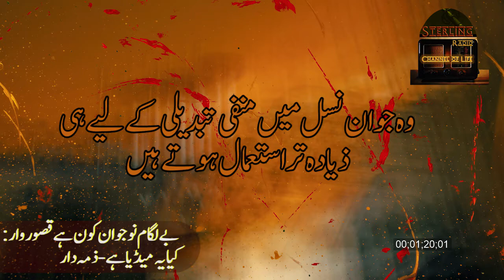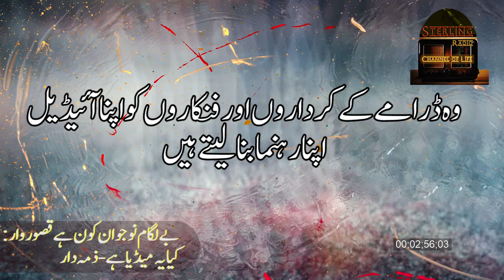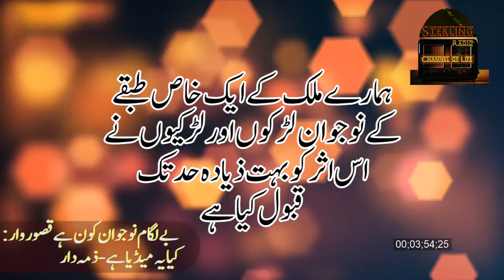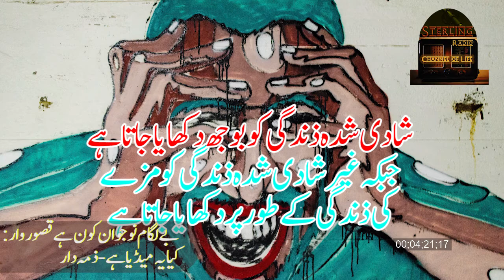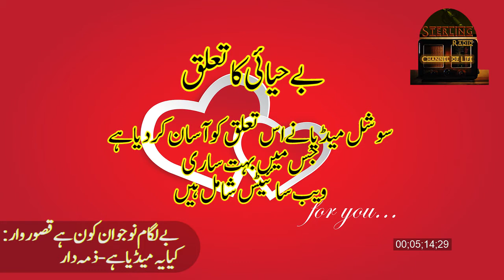Is it Media (Responsible Factor) | Urdu | Recording 10 | Unguided Youth | STERLING RADIO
This is 10th recording in Urdu in the series of unguided youth and who is to blame. In this video The responsibility of media for misguidance of youth of Muslim Countries and specifically Pakistan is discussed.
یہ بے لگام نوجوان کون ہے قصور وار کی سیریز کی دسویں ویڈیو ہے جس میں ہم بات کریں گے کہ کیا میڈیا اس چیز کا ذمہ دار ہے -خاص طور پر پاکستان اور مسل ممالک کی جوان نسل کے لحاظ سے۔

The media can be used to produce negative or positive change in any society as social media and electronic media have a huge impact on the minds of people especially the growing youth as their minds are not so mature and are more receptive for any kind of influence good or bad.

Media is promoting false concept of freedom in boys and girls and promoting evil and immoral relationship of girl friend and boyfriend through its DRAMAS and IMMORAL SHOWS.
So media has a big portion of responsibility to take.

This series will discuss the Bad Changes in Young generation of Pakistan due to different negative effects around them which are ever evolving and will also discuss about the things and people who are responsible for those changes.

This series will be released in multiple smaller Parts given as "Recording No." in three Languages English, Urdu and Punjabi

This Video was not possible without the help of generous free image and video source websites